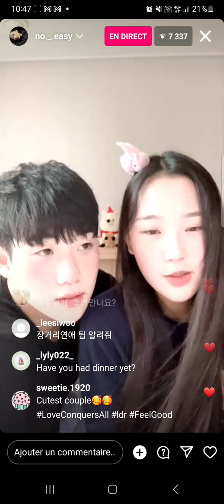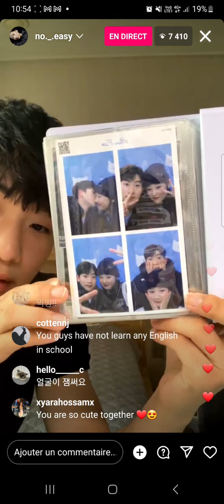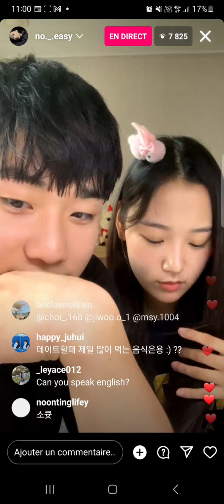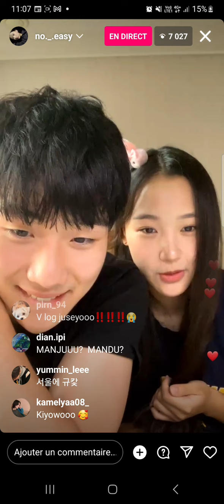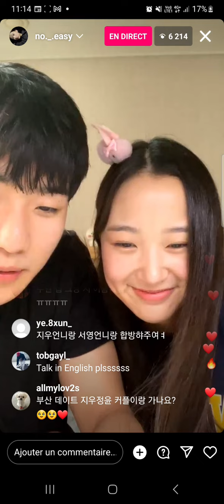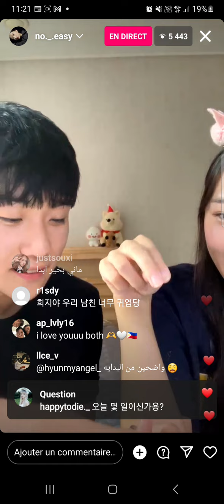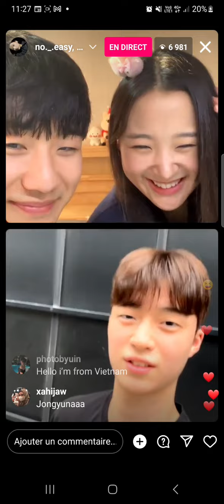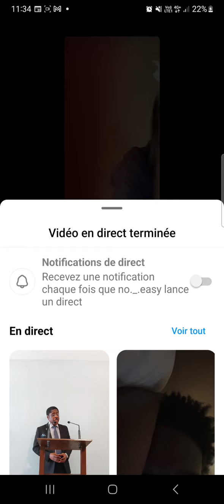Hee ji and Pyeong seok full live IG